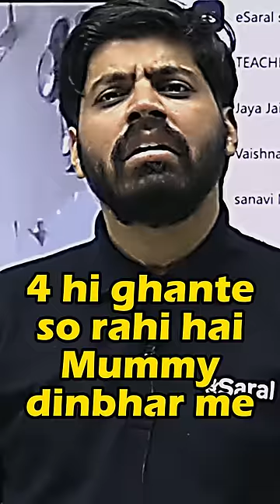Before Wasting Time 🤦‍♂️ Watch THIS 😡 | IIT Motivation 🔥esaral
Get ready to supercharge your motivation with our latest video, "Before Wasting Time 🤦‍♂️ Watch THIS 😡 | IIT Motivation." In this inspiring and eye-opening video, we delve into the world of IIT (Indian Institutes of Technology) and unveil the secrets to success that will make you think twice before squandering your precious time. Discover the stories of real IIT achievers and gain valuable insights that will fuel your drive to excel. 💪🚀

esaral,
iit motivation,
iit bombay,
iit status,
iit delhi,
iit madras,
iit motivation shorts,
iit motivation video,
iit motivation bombay,
iit motivatio story,
iit bombay motivation,
esaral neet,esaral module review,
esaral jee,
esaral jee 2024,
esaral motivation,
jee dropper motivation,
jee motivation,
jee mains 2024,
short,
short video,
motivation,
motivational video,